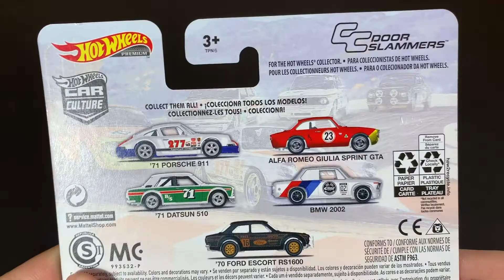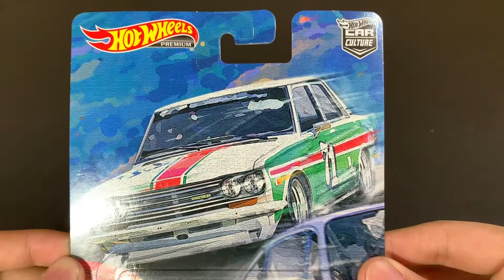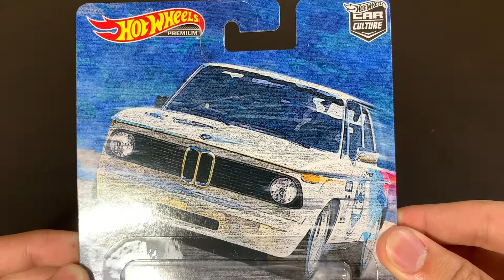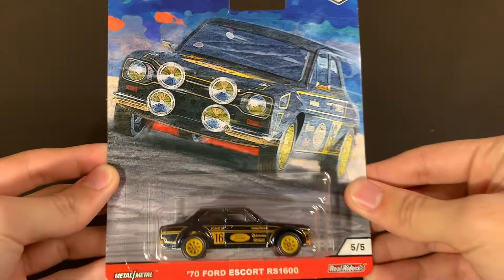HotWheels Premium Car Culture Door Slammers Unboxing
Super-Cute Castings from HotWheels!
Best time to purchase BMW2002~ Do not miss it!